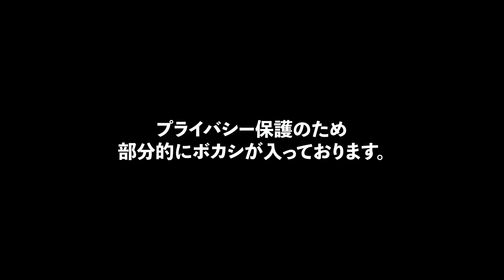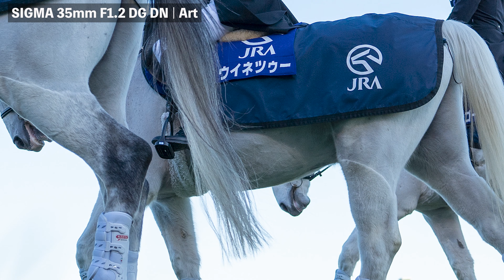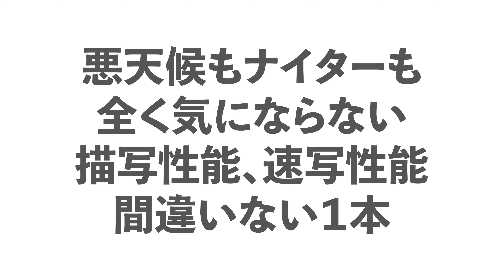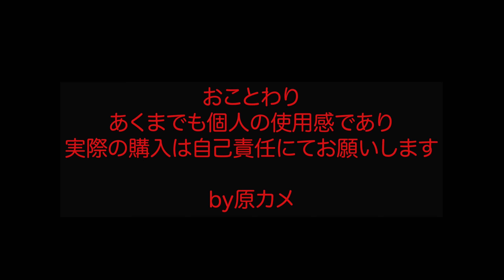vol.005 35mm単焦点のすすめ。SIGMAの実際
ZOOM、単焦点についてSIGMA35mmと織り交ぜて語ります。
NikonZfcの張替えの仕上がり具合も。
興味の有る方必見です！
お時間有る方は
ぜひお付き合いください
実体験に基づく考察となっております。

ZOOM talks about single focus in a mix with SIGMA35mm.
The finish condition of the replacement of NikonZfc is also.
It is a must-see for those who are interested!
It is a consideration based on real experience.